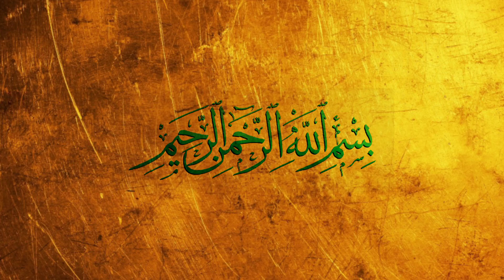shia 313|online mehefil e shabaan 2020| shayare Ahelabaet|zahra nqvi|ricet by Ambar orangabadi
shia313 onlinemefileshabaan2020 live aliwaala zahranaqvi ambarorangabadi shia313 onlainmahefil2020 live aliwaala byaliwaalalivemanqabat2020 onlianmanqabat2020byaliwaalashia331 aliwaala aliwaala Connect With Ali Waala

Ourfa. onlainaliwaala2020# .upcoming11#..1 Kashif Karbalai ..2.rizawan Karbalai ..3.aseem aabdi Sahab.. 4.mulana haider ali sahab. 5..ustad Sadiq bijani Sahab... 6..shammsh baharvi.. 7..komail nagri Sahab.. 8..gohar sirsvi Sahab.. 9 ABBAS nougawi sahab.. 10..Altaf haider maroofi Sahab.. 11 ..Ajjaz jabalpuri Sahab.. 12 ..muntzir marchant Sahab.. 13 ..hasnain maroofi Sahab.. 13 ..ALIWAALA